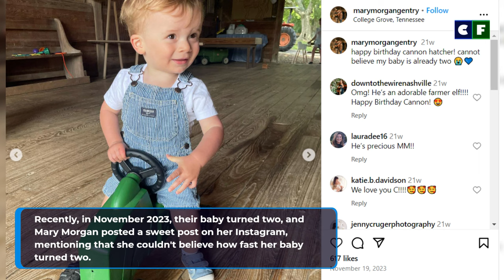What happened to The Hatcher Family Dairy cast? Where are they now?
The Hatcher Family Dairy was one of the favorite TV shows on Nat Geo Wild for many viewers. However, the show only ran for a season and hasn't been renewed yet. What happened to the show? Where are its cast members now? We have brought you all the details.

Source: Instagram/Facebook